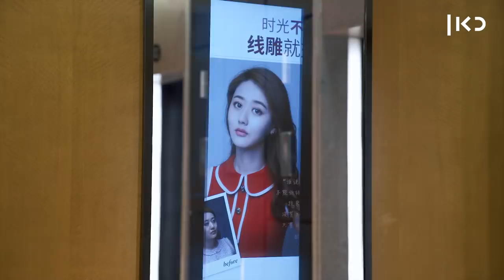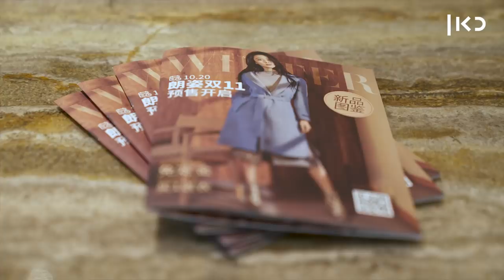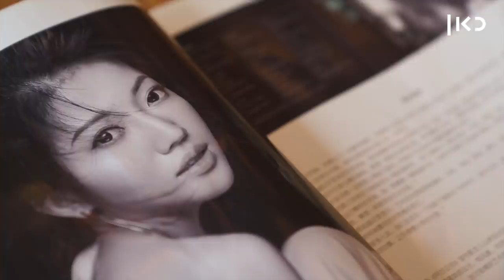כאן סין | לוסי בעקבות אידיאל היופי הסיני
כאן | דיגיטל - שוק הניתוחים הפלסטיים בסין מתפתח בקצב של פי 6 מהממוצע העולמי. לוסי יצאה בעקבות אידיאל היופי הסיני וגילתה למה מתכוונים כשאומרים ''פנים בצורה של ביצת אווז אפורה'' או ''פני בתולה''.

כתיבה והגשה: לוסי איוב
בימוי: נדב אמבון
צילום: רועי קייזרמן
הפקה: שיאוצ'י (איציק) שי, יאנג (יעל) יאנג
עריכת וידאו: ליאנה ברקוביץ'
פוסט: חן פרחי
עיצוב ואנימציה: מעיין כהן
תיקון צבע: רועי קייזרמן
מיקס סאונד: אווה ספיטקובסקי
הופק בשיתוף הרדיו הבינלאומי של סין